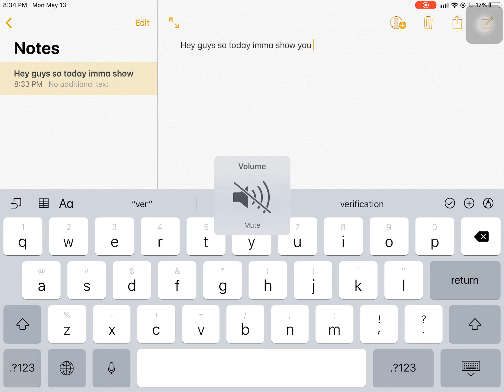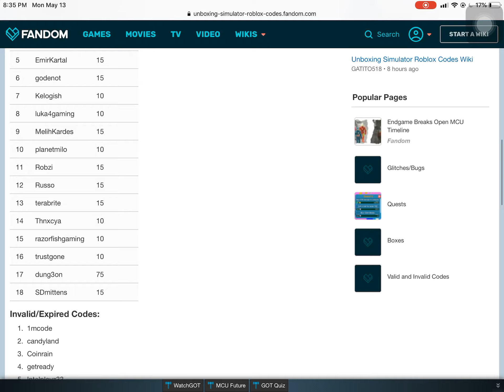Every working code in unboxing simulator may 2019 (ROBLOX)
This is NOT my website if you’d like, you can check this website yourself it’s called “unboxing simulator codes fandom” also, DONT press any links on those comments on the websites, THEIR A SCAM.